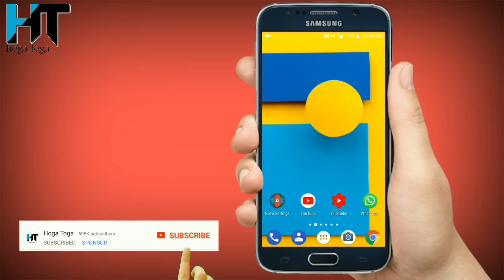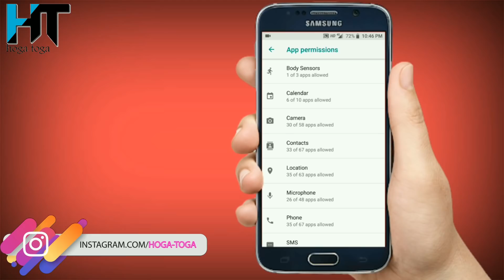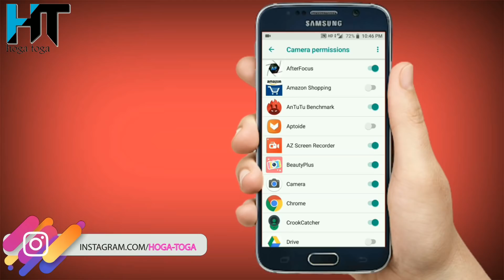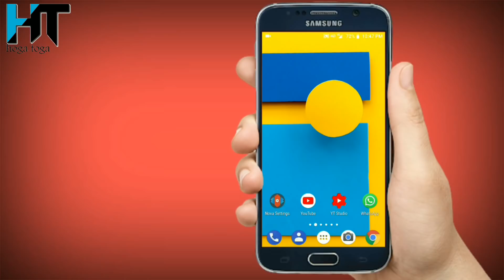Most important Setting in Android Phone